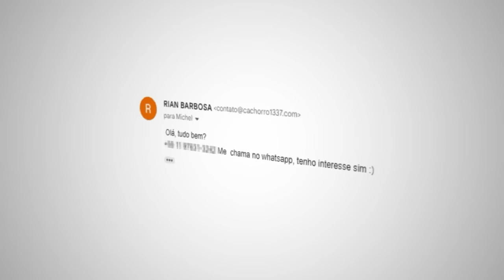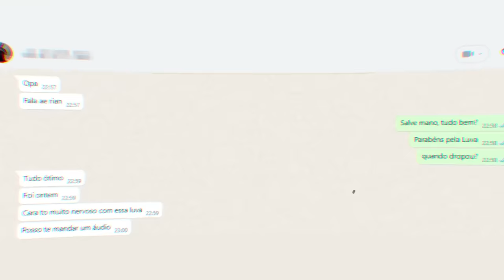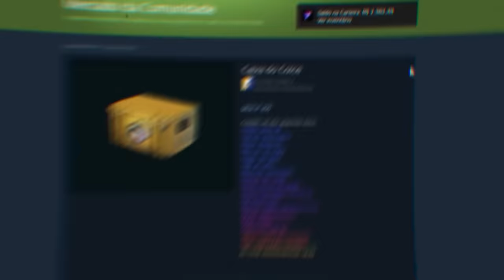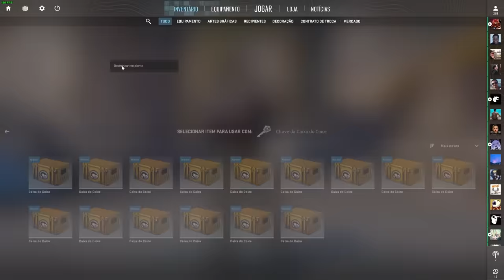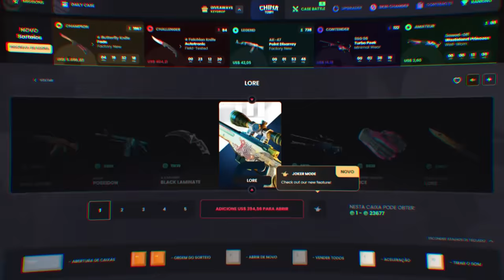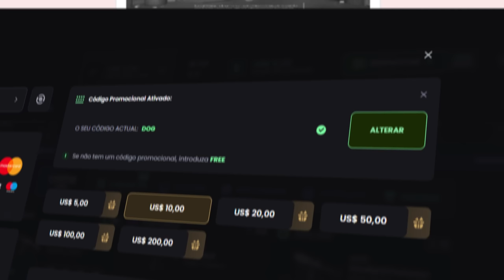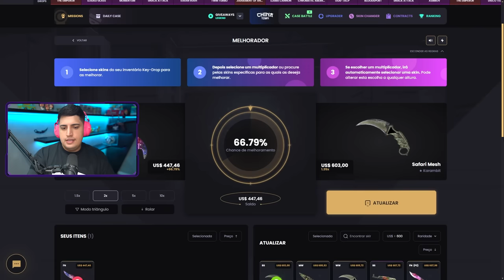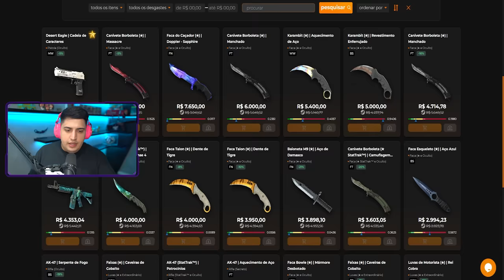que???... É A PRIMEIRA VEZ QUE VEJO ISSO ACONTECER EM MAIS DE 7 ANOS DE CS:GO / CS 2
Nas últimas semanas dois inscritos conseguiram dropar skins raras, no caso uma Butterfly Emerald e uma Glove Slingshot Factory. Aprenda também nesse vídeo como vender suas skins de CS